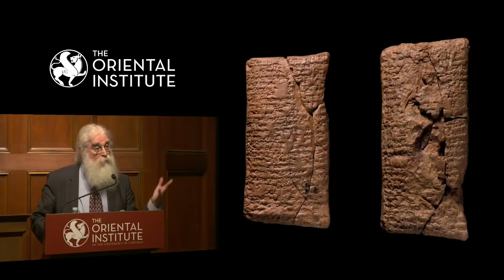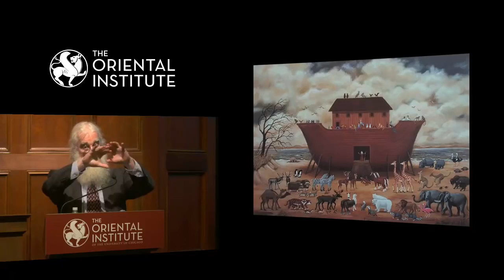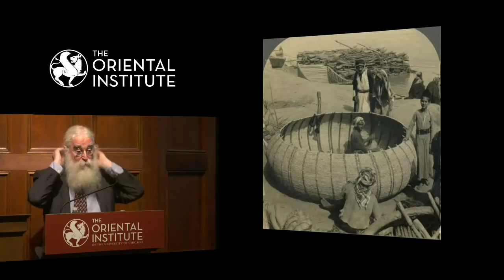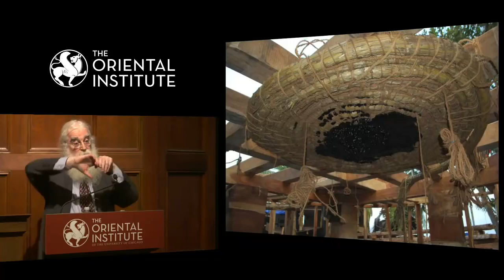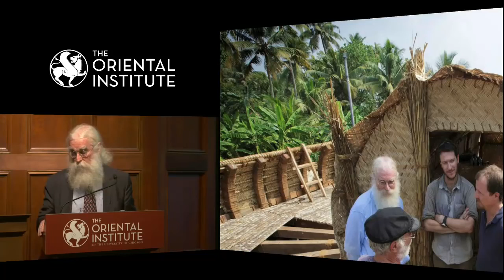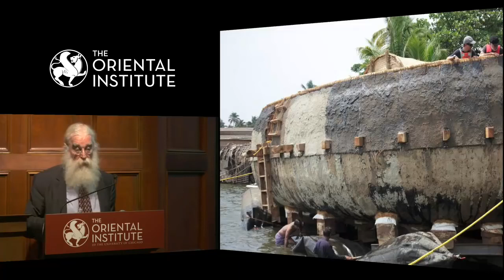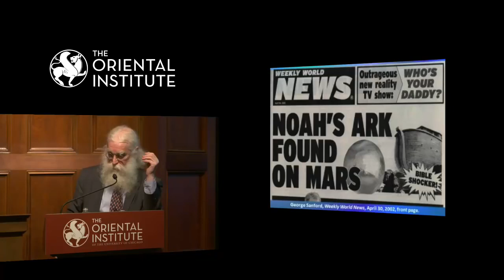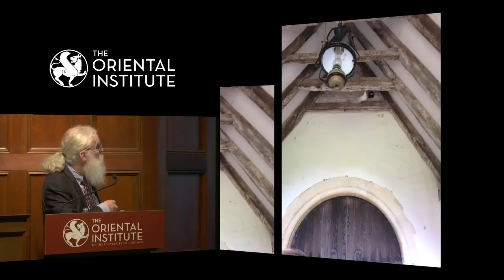Irving Finkel The Ark Before Noah A Great Adventure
Irving Finkel, Assistant Keeper I with responsibility for cuneiform in the Department of the Middle East, British Museum.

This talk, illustrated by a PowerPoint, will describe what befell the speaker after one quite remarkable cuneiform tablet was brought for examination to the British Museum in London. The inscription on this four-thousand-year-old tablet led to a series of altogether unexpected discoveries, demanding a whole new look at Noah and his Ark, and culminating in a book and a documentary film.

Category
Education